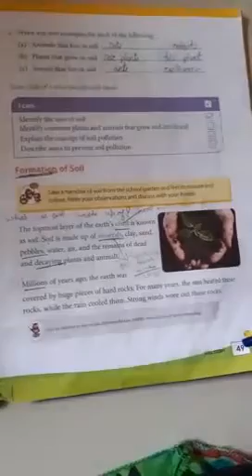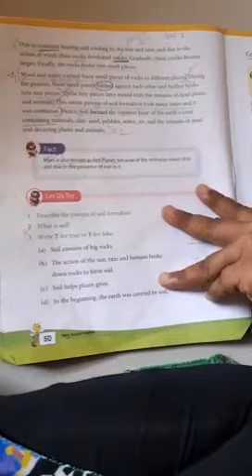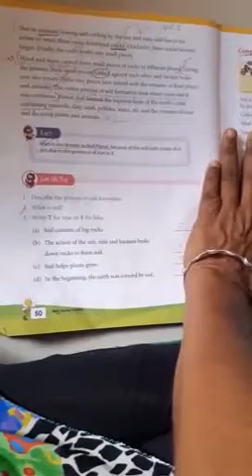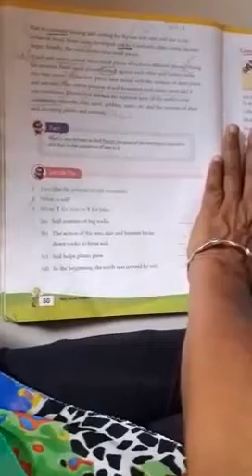Std-4 video for date 24/6/20 exp page no 49 and 50 of ch5